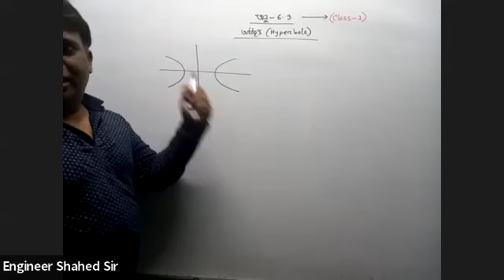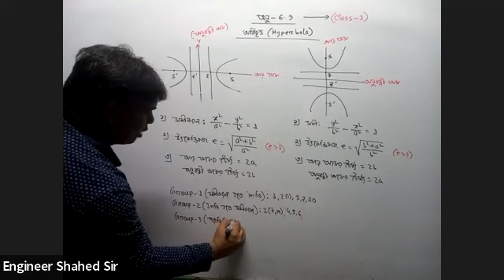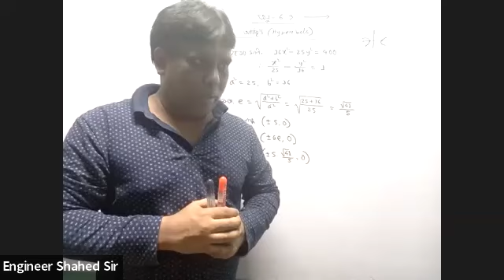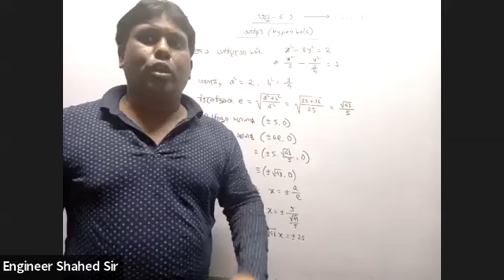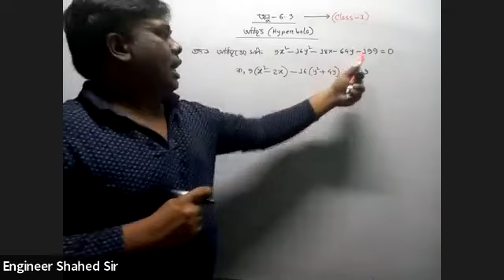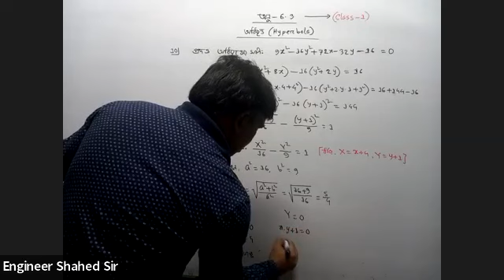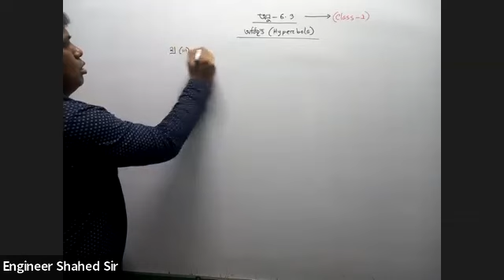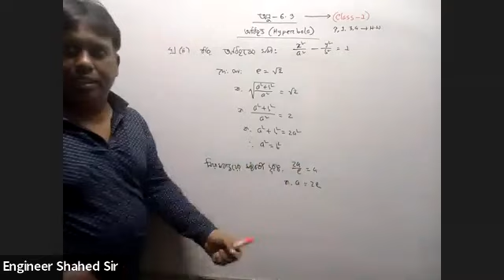H.S.C 2nd Year(Chapter-6.3, Class-1)